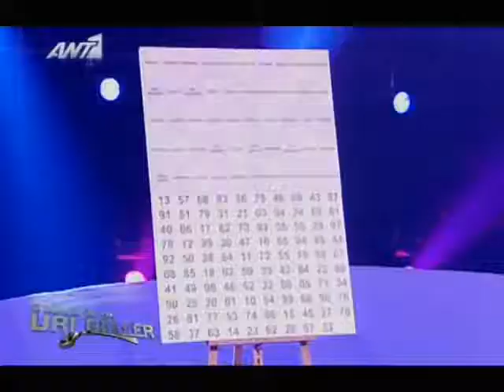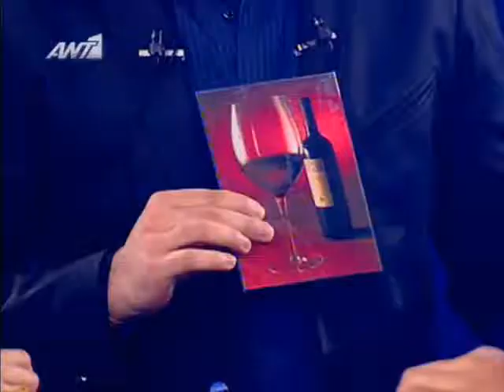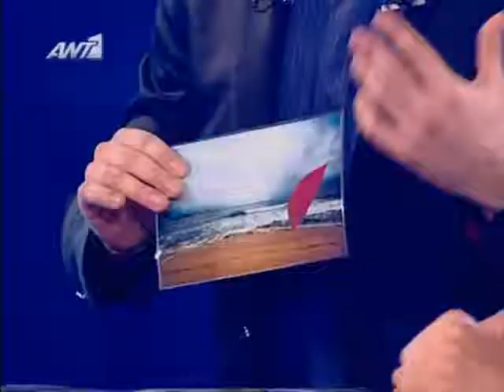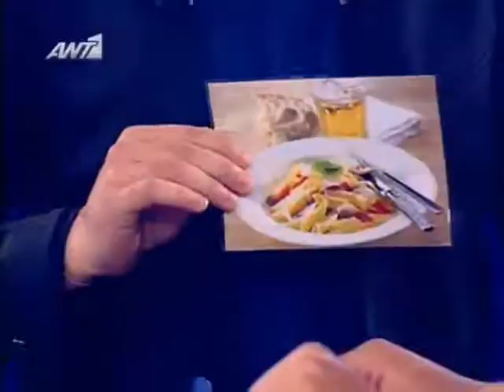O Diadoxos Tou Uri Geller-Vilentoni Part 1 of 2 S01E08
To peirama tou vilentoni...